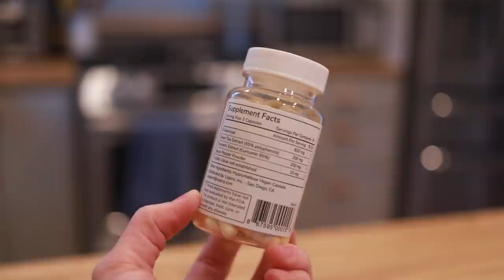DIY Macrame Coasters + UTI Products!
Snapchat ⇨ sistasoothing

MACRAME COASTERS
5mm Macrame Rope
Singer Scissors (purchased in a 3 pack - I use all 3 scissors!!)
Beadsmith Non-Slip Mat

Start off with ONE 60 inch length of macrame cord + FIVE ~36 inch lengths of macrame cord!

Canon EOS 6D Mark II DSLR Camera
Canon EF 24-105mm f/4L IS II USM Lens
Canon EF 40mm f/2.8 STM Lens
Vanguard Alta Pro 263AB 100 Aluminum Tripod
Diva Ring Light Super Nova 18”
StudioPro 3200 Watt Double 24”x36” Softbox